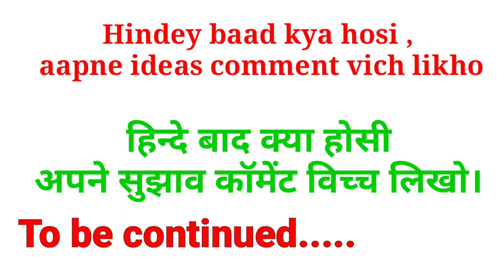Gadbad Ghotala / गड़बड़ घोटाला / Multani /Saraiki , Punjabi comedy video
नमस्कार दोस्तों
Multani comedy channel par aap sab ka swagat hai. Is channel par hum multani / saraiki video bana kar daalte hain . Multani / saraiki bahut hi pyaari aur khoobsurat bhasha hai . Lekin aaj yeh vilupt hone ki kagaar par hai . Hamaare videos banane ka maksad apka manoranjan karna to hai , sath mein apni pyari multani / saraiki ko bachana aur usse uske sahi mukam tak pahunchana bhi hai . Dhanyawad 🙏🙏